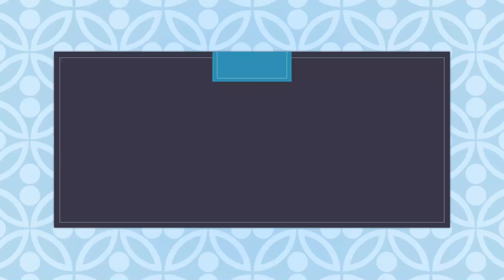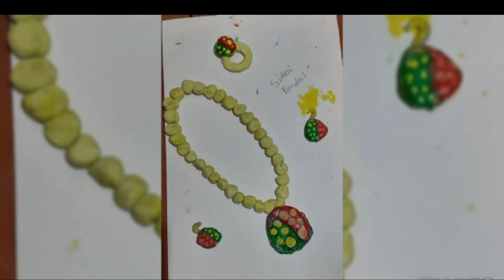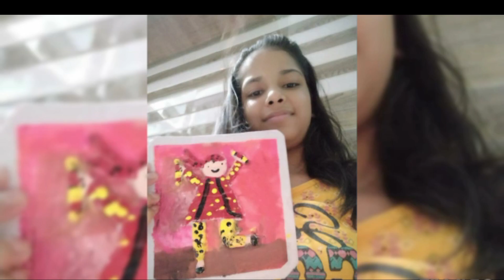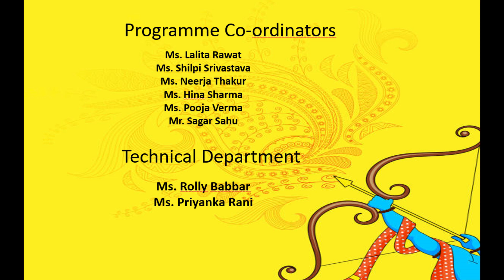Dussehra Assembly(Victory of good over evil)-Middle Wing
Dussehra, also called Dasara or Vijayadashami, in Hinduism, holiday marking the triumph of Rama, an avatar of Vishnu, over the 10-headed demon king Ravana, who abducted Rama's wife, Sita. The festival's name is derived from the Sanskrit words dasha (“ten”) and hara (“defeat”).